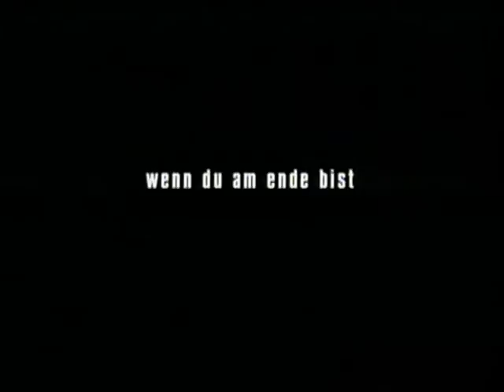GEGEN DIE WAND | Trailer / Deutsch | Fatih Akin | ARTHAUS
Cast & Crew
Darsteller: Sibel Kekilli, Birol Ünel, Cem Akin, Catrin Striebeck
Regie: Fatih Akin
Drehbuch: Fatih Akin
Kamera: Rainer Klausmann
Produktion: Stefan Schubert, Ralph Schwingel

Um der Strenge ihres türkischen Elternhauses zu entkommen, ist die junge Sibel zu allem bereit. In ihrer Verzweiflung bittet sie den 40-jährigen Alkoholiker Cahit, eine Scheinehe mit ihr einzugehen. Der willigt ein, und für einen kurzen Moment scheint die Rechnung aufzugehen: Sibel gewinnt ihre lang ersehnte Freiheit und Cahit versucht noch einmal, sein verpfuschtes Leben in den Griff zu bekommen. Doch je mehr er sich in die lebensfrohe junge Frau verliebt, desto mehr gerät der alternde Säufer aus dem Gleichgewicht. Unaufhaltsam bewegt sich das ungleiche Paar auf eine Katastrophe zu …
Eine atemberaubende Liebesgeschichte vor dem Hintergrund aufeinander prallender Kulturen. Das Meisterwerk von Fatih Akin wurde auf der Berlinale 2004 als Bester Film mit dem Goldenen Bären ausgezeichnet, gewann fünf Deutsche Filmpreise und den Europäischen Filmpreis für den „Besten Spielfilm“ und die „Beste Regie“.